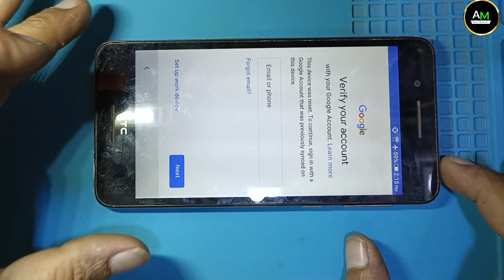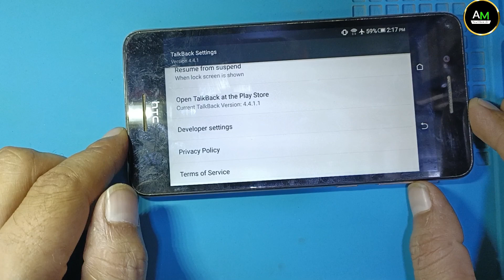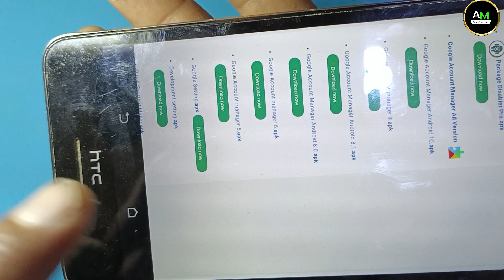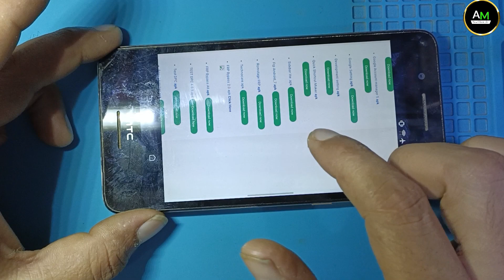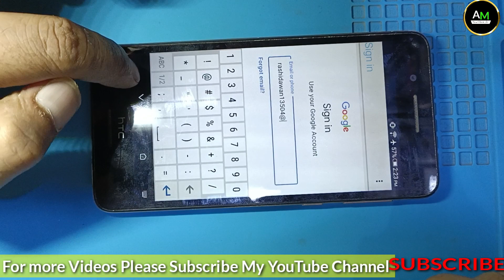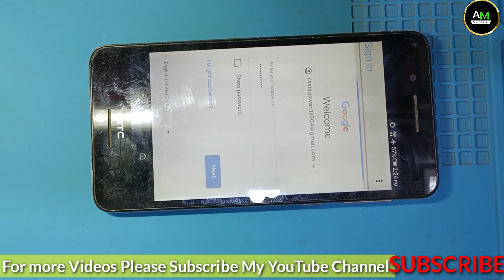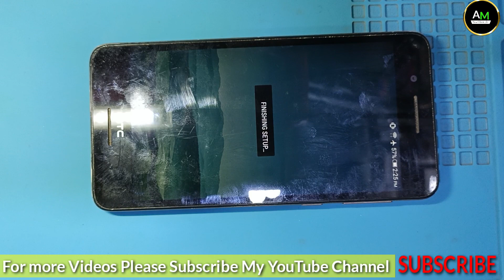HTC Desire 728W || 2PQ8100 || FRP / GOOGLE Account Bypass without Pc/Otg 100% Working!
HTC Desire 728W 2PQ8100 FRP GOOGLE Account Bypass 5.1 without Pc Otg 100% working Solution
htc desire 728 hard reset
htc desire 728w frp bypass
htc desire 728 software update
htc desire d728w battery replacement
htc desire 728 dual sim how to insert sim card
htc desire 728 dual sim
htc desire 728 network problem
htc desire 728 dead solution
htc desire 728 dual sim hard reset
how to frp bypass android 5.0
how to Google bypass android version 5.1
bypass Google account android version 6.0
bypass Google account without Pc Otg
htc desire 728 frp bypass without PC Otg